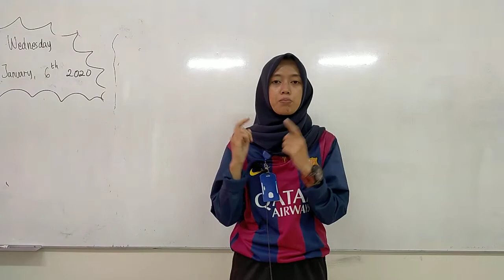SD MANGGALA PJOK GRADE 3, GERAKAN BERTUMPU, RABU 6 JANUARI 2021